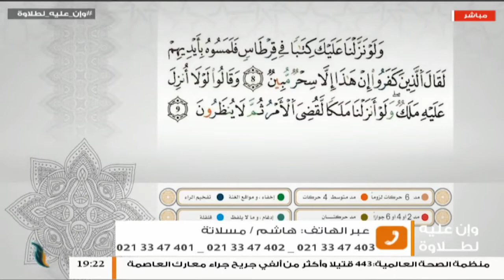وإن عليه لطلاوة | تلاوة سورة الأنعام من الاية 1 إلى الآية 9 | مع الشيخ الفيتوري غانم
وإن عليه لطلاوة | تلاوة سورة الأنعام من الاية 1 إلى الآية 9 | مع الشيخ الفيتوري غانم  | 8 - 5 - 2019

ــــــــــــــــــــــــــــــــــــــــــــــــــــــــــــــــــــــــــ
ــــــــــــــــــــــــــــــــــــــــــــــــــــــــــــــــــــــــــ
يمكنكم تحميل تطبيقنا TANASUH TV على الهواتف الذكية: